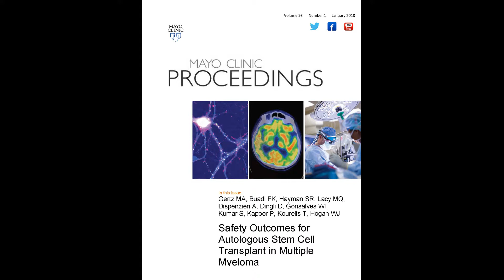Autologous Stem Cell Transplant in Multiple Myeloma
Dr. Morrie Gertz, a Hematologist at Mayo Clinic in Rochester, MN, shares exciting results in his article appearing in the January 2018 issue of Mayo Clinic Proceedings which confirms the success of this life-saving treatment - autologous stem cell transplantation - for patients with Multiple Myeloma and underscores its safety.. Available